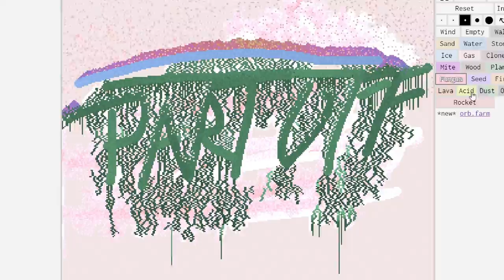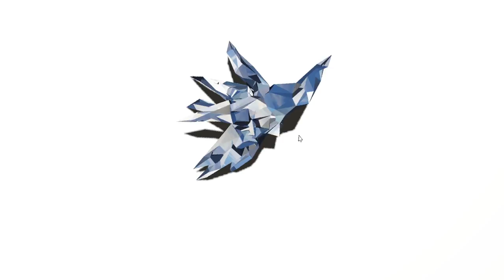Polar System - She (Official Video)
Distribution : IDOL / Cookie Records

Crédits :
- La souris de Windows 10
By Windows

- Windows 10
 By Windows

By MinMax

By Google Creative Lab + Use All Five

By David Li in collaboration with Google Arts & Culture

By Aodhan Sweeney

By Max Bittker

By Lusion

By Xiaohan Zhang

By Marpi

By Richard Zhang, Graham Lee, Jacky Mak

By Marpi

By Marpi

By Marpi

By frog kaspar

By Jozef Maxted

By Marpi